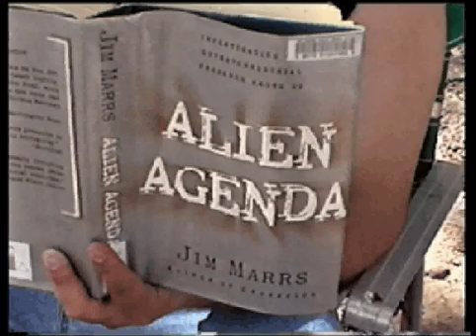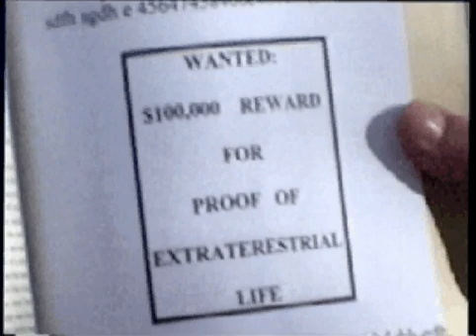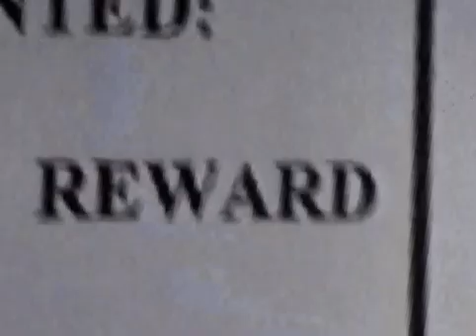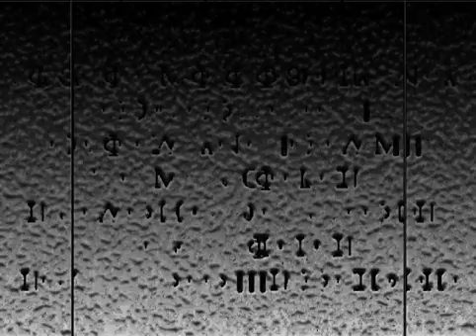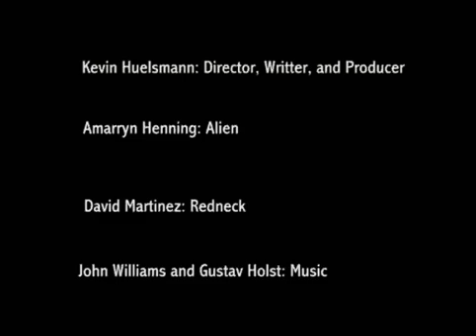Close Encounters of the Redneck Kind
This is a video I made for class.   I shudder when I see some of the effects, but my Green Sceen was bed sheet.